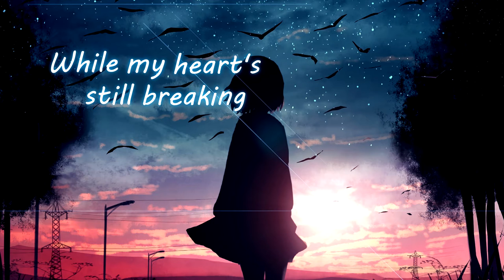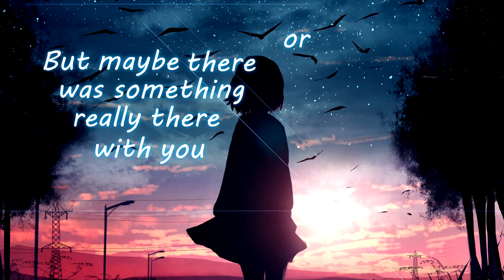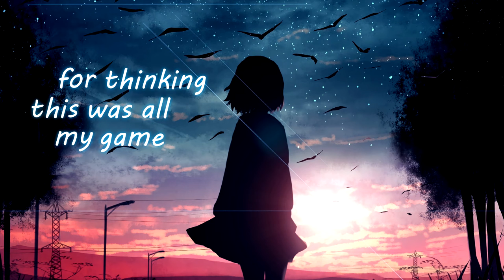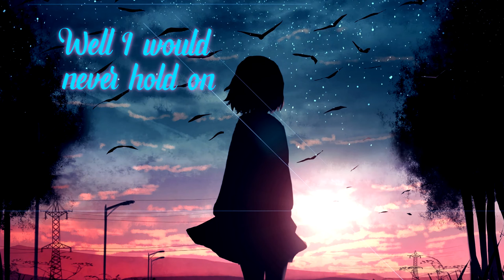HARE - Rolls Along (lyric video)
comparatively low energy, which is nice sometimes